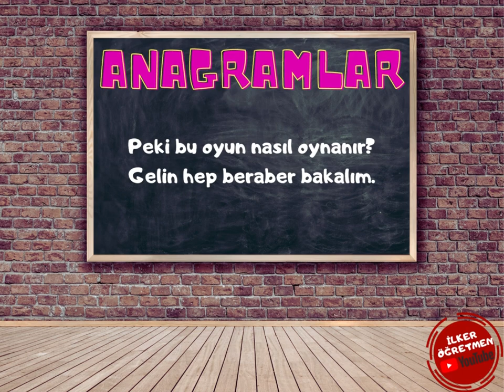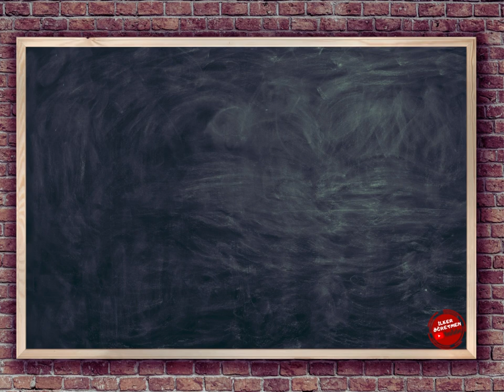ANAGRAMLAR OYUNU NASIL OYNANIR?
Sözel bir zeka oyunu olan anagramlar hiçbir şeye ihtiyaç duymadan kağıt kalem, kullanarak oynayabileceğiniz, kendi başınıza tasarlayabileceğiniz bir oyundur. Kuralları da oldukça basittir. Hazır kaynaklar kullanarak tek başınıza oynayabileceğiniz gibi gruplar halinde de oynayabilirsiniz.

Türkiye Zeka Vakfı, Kocaeli Büyükşehir Belediyesi ve Kocaeli İl Milli Eğitim Müdürlüğü tarafından düzenlenen Aklınla 1000 Yaşa Zeka Oyunları Yarışması'nda karşımıza çıkması muhtemel oyunlardan biri olan Anagramlar oyununu tanıtmaya çalıştım umarım faydalı olur.

İçinde anagramlar oyununun ve daha önce tanıtımını yaptığım oyunların olduğu, aşağıdaki kaynakları cihazınıza indirebilirsiniz.
AKLINLA 1000 YAŞA ZEKA OYUNLARI KİTABI İNDİRME LİNKİ (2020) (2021)